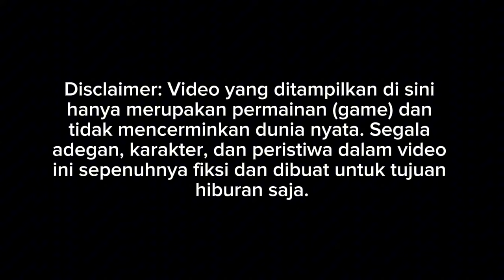COMEBACK!! PENUTUP TAHUN 2024 MOD BARU JETBUS 5 DEDE SCANIA K450CB BY ASXFM || MOD BUSSID TERBARU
Credits
gambar by faridh madyawan